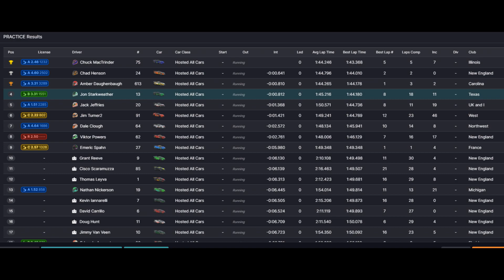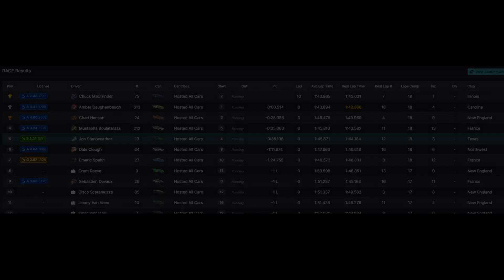20231216 Hosted Monza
Great race tonight -- great racing and lots of humans.
Lots of action throughout the field.